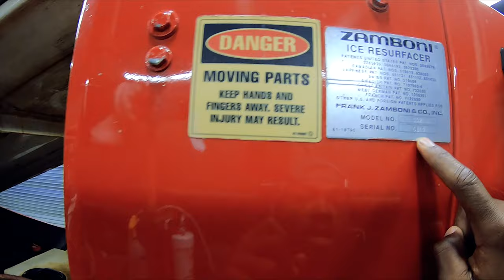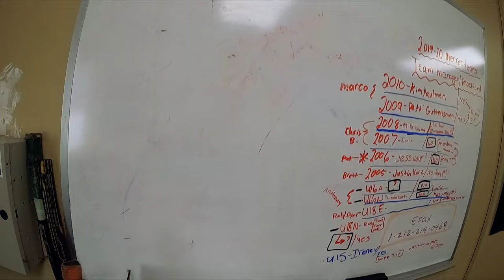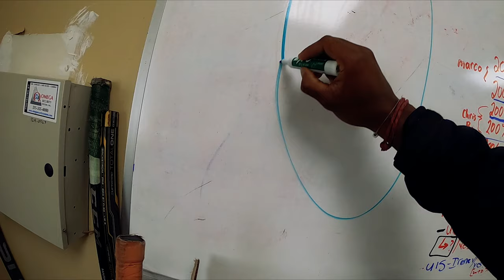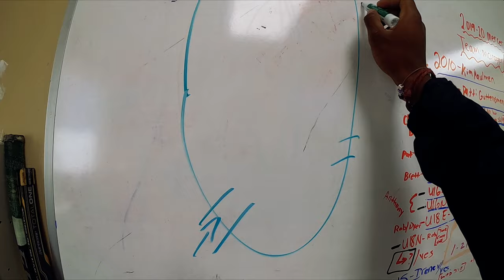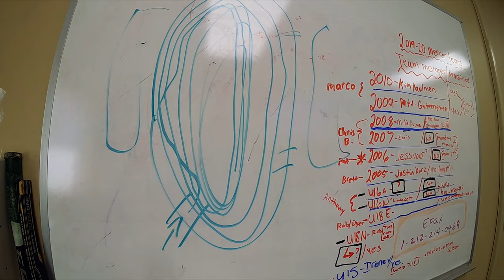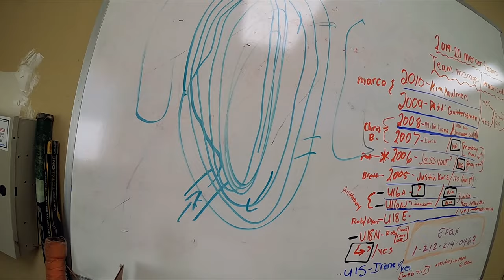HOW A ZAMBONI WORKS (VLOG)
Here's a brief overview on how the Zamboni resurfacing machine works and how the ice cutting process works! If you'd like me to go in more depth or show different parts of the rink let me know!